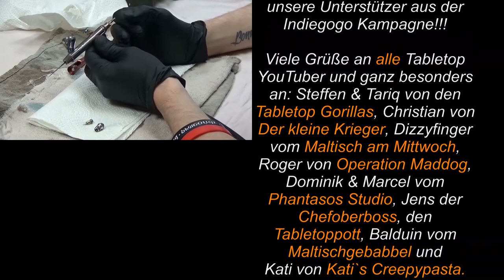Die Claymore Saga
Jeder dürfte es kennen: Wer hat nicht im Kinderzimmer die Spielmatte ausgelegt und die ersten Schlachten auf dem Boden ausgetragen? 25 Jahre ist es nun her und wir finden es ist Zeit für eine kleine Reise in die Vergangenheit! Viel Spaß bei der "Claymore Saga".